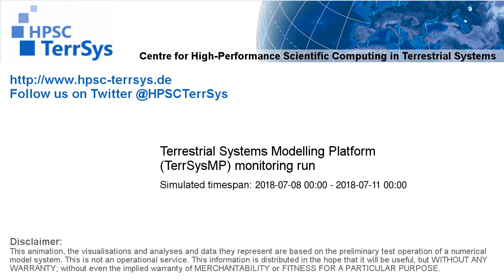TerrSysMP monitoring run 2018-07-08 - sensible heat - Europe (72h)